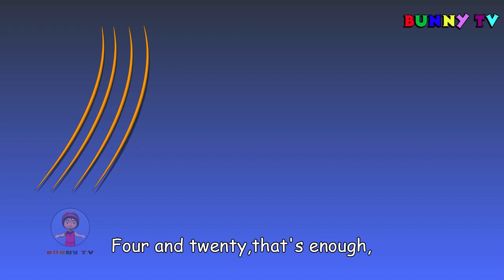Barber Barber Cut My Hair | nursery rhymes | kids songs | haircut song | children songs | Bunny tv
Barber barber shave a pig | nursery rhymes | kids songs | haircut song | children songs

Lyrics:

Barber, barber, shave a pig!
How many hairs to make a wig
Four and twenty, that’s enough!
Give the barber a pinch of snuff.

Tag; a for apple b for ball,a se anar aa se aam,abcd song,अ से अनार क से कबूतर,alphabets,Lichi TV,a se anar k se kabutar,english alphabets,abcd learning,kids song,kids education,kids class,hindi varnamala,preschool,abcd song nursery ryhmesh,क से कबूतर ख से खरगोश,कखग,abcd new video,SONG,k se kabutar,ChhoTu TV,abcd phonisc song